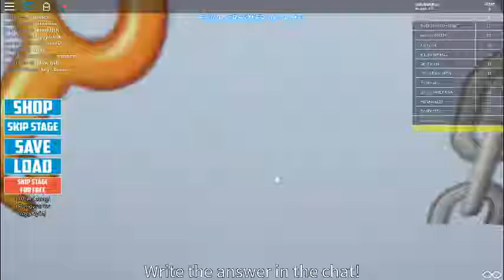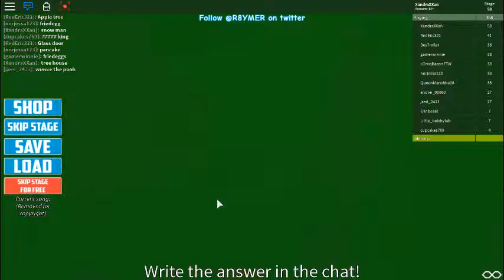Guess the Emoji All Answer (READ DESC)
Give the video a thumbs up if you enjoyed!
1. Key chain
2. Birthday party
3. book worm
4. burger king
5. chocolate milk
6. corn dog
7. cowboy
8. doorbell
9. easter egg
10. family photo
11. family tree
12. fire truck
13. sunflower
14. photo bomb
15. french fries
16. iphone
17. ladybug
18. moon walk
19. pizza box
20. piggy bank
21. shooting star
22. sunglasses
23. sunlight
24. popcorn
25. shoebox
26. love letter
27. winnie the pooh
28. pumpkin pie
29. hot chocolate
30. blowfish
31. lemonade
32. apple watch
33. xbox
34. flowerbed
35. phone charger
36. gold fish
37. fried eggs
38. taco bell
39. apple tree
40. glass door
41. happy meal
42. boxing bag
43. hot chick
44. lipstick
45. cold feet
46. ice ice baby
47. plants vs zombies
48. movie clip
49. jelly fish
50. crybaby
51. cat walk
52. honeybee
53. night owl
54. hand bag
55. chocolate bunny
56. snowman
57. tree house
58. key ring
59. honey bear
60. top hat
61. bedtime
62. chicken wings
63. cupcake
64. rockstar
65. tooth brush
66. xbox one
67. home run
68. dog house
69. dog food
70. icecream truck
71. fire alarm
72. moon light
73. lion king
74. cherry tree
75. batman
76. fire ant
77. T shirt
78. sunhat
79. wedding cake
80. xbox controller
81. banana boat
82. barber shop
83. blue moon
84. cat fish
85. cat nap
86. cat woman
87. grandparents
88. happy feet
89. fish and chips
90. home sweet home
91. horse power
92. itunes
93. light house
94. pizza hut
95. rocket science
96. shell fish
97. silent night
98. hair brush
99. starbucks
100. starfish
101. sun burn
102. dead pool
103. phone case
104. earth worm
105. hand print
106. angry birds
107. apple tv
108. happy ending
109. hotdog
110. earring
111. party pooper
112. paper cut
113. pork chop
114. crash
115. forest fire
116. down to earth
117. bear grylls
118. sleep walk
119. hot air balloon
120. group chat
121. sea horse
122. spicy chicken
123. miss piggy
124. car wash
125. cat in the hat
126. fruit ninja
127. sleeping pills
128. movie star
129. secret
130. Mcdonalds
131. american pie
132. bank of america
133. bee movie
134. fast food
135. rainbow
136. spongebob
137. turn down for what
138. seashell
139. be right back
140. football
141. strong man
142. queen bee
143. camp fire
144. water gun
145. wheel chair
146. dead fishes
147. robocop
148. update
149. guitar hero
150. british airways
151. cookie monster
152. dentist
153. drama queen
154. elizabeth
155. dead tired
156. fruit punch
157. finding nemo
158. gangnam style
159. queen of hearts
160. tiger woods
161. walking dead
162. goatee
163. unicorn
164. transformers
165. watch dog
166. punch line
167. movie director
168. cocktail party
169. candy apple
170. hammer time
171. harry potter
172. mad hatter
173. lucky star
174. man vs food
175. car pool
176. rocket fuel
177. canadian bacon
178. panda
179. kung fu panda
180. illuminati
181. iron man
182. epic sax guy
183. death run
184. time is money
185. bed bugs
186. skittles
187. recycled paper
188. atm pin
189. bomb shell
190. pool party
191. bible
192. sweet and sour pork
193. crocodile dundee
194. music to my ears
195. princess peach
196. NYPD
197. horse shoe
198. scary movie
199. eye liner
200. jason
201. see saw
202. pin head
203. no pain no gain
204. tmnt
205. pewdiepie
206. aladdin
207. apple pie
208. runny nose
209. dancing queen
210. bad hair day
211. eminem
212. area fifty one
213. graduation day
214. fast car
215. hot shot
216. red bull
217. foot print
218. hotmail
219. french toast
220. ear phone
221. bread box
222. hunger games
223. turtle head
224. paramedic
225. hammer head shark
226. xbox one controller
227. "Winners Section"